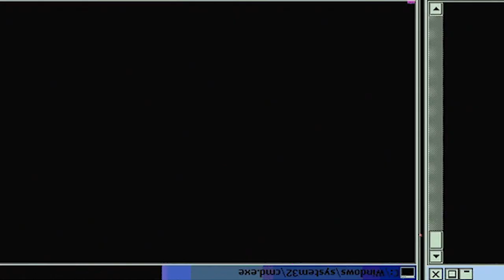ASKELADD VS THORFINN!! | Vinland Saga Season 1 Episode 8 | Reaction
-Double Dragon